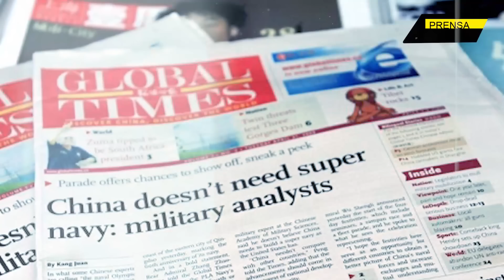Biden le ganó la partida a Scholz!!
La industria alemana se debilita mientras el Lobo del Norte acecha su presa. Washington, con su habitual política de rapiña, ahora está ofreciendo condiciones especiales a las empresas europeas que decidan relocalizarse al norte del río Bravo. Para ello, ponen sobre la mesa, combustible abundante a precio competitivo, su gigantesco mercado de consumo, cuantioso financiamiento y un gobierno deseoso de arrancarle los mercados a China. Todo esto ocurre ante la mirada complaciente de los seudo líderes europeos.

Jefe de Prensa: Enzo Anchante